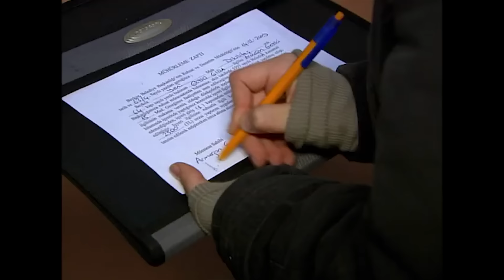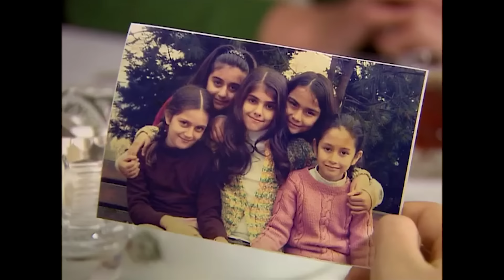Küçük Kadınlar 68. Bölüm (FULL HD)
Oyuncu Kadrosu:
Ekin Türkmen: Elif Gezici
Ali İl: Ali
Hande Soral: Armağan Gezici
Fulya Zenginer: Yeliz Gezici
Elit İşçan: Bilge Gezici
Selin Ilgar: Cansu Gezici
Burak Sağyaşar: Utku Deviren
Özge Borak: Eylül
Ahmet Levendoğlu: Hulusi